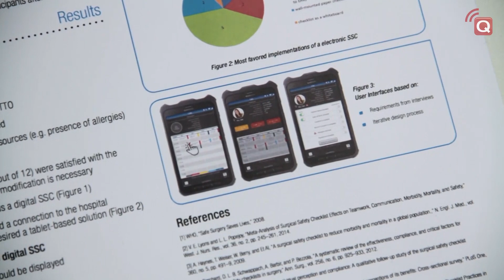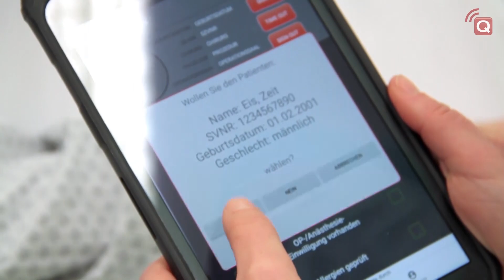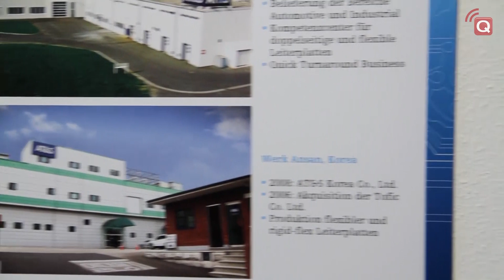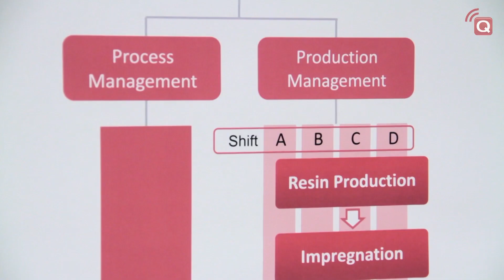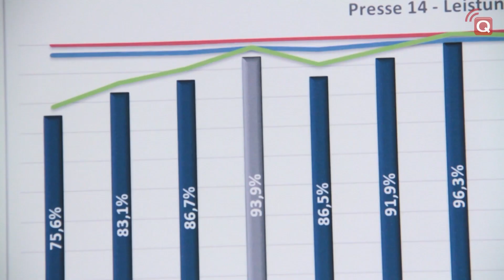25. qualityaustria Forum: Auszeichnung Qualitäts-Champion/-Talent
Das 25. qualityaustria Forum fand am 13. März 2019 in Salzburg statt.

Wenn Kleines Großes bewirkt
TIPPING POINTS

Den Wettbewerb um „Qualitäts-Champion/-Talent 2018“ konnten für sich entscheiden:

TALENT:
Karin Kiefel, MSc, überzeugte durch die Weiterentwicklung einer Checkliste zur finalen Prüfung der relevanten Rahmenbedingungen und medizinischen Aufgabenstellungen vor Operationen in einem Landeskrankenhaus. Besonders relevant ist in diesem Zusammenhang die Akzeptanz durch das medizinische Fachpersonal. Der in diesem Projekt gewählte digitale Ansatz führte zu einer höheren Compliance, mehr Effizienz und damit einer besseren Anwendbarkeit.

SONDERPREIS „Qualität & Innovation“:
Kevin Pöltl hat auf Basis seiner langjährigen Erfahrung als Maschinenführer, als Quality Engineer und als Kundenbetreuer bei Qualitätsproblemen eine essentielle Anforderung der Kunden für den neuen Mobilfunkstandard 5G erkannt und mit einem Team von Quality Engineers eine innovative Lösung entwickelt, die nicht nur das entsprechende Kundengeschäft verzehnfacht, sondern auch zu einer Patentanmeldung geführt hat.

CHAMPION:
Ing. Hans-Jürgen Linzer überzeugte durch eine "Erfolgsgeschichte" mit einer großen innerbetrieblichen Breitenwirkung. Kern des Projektes war es, in einem größeren Produktionsunternehmen, das auf Basis langjährig eingefahrener Strukturen an seine organisatorischen Grenzen hinsichtlich Effizienzsteigerung und Flexibilität gestoßen ist, mit völlig neuen, prozessorientierten Ansätzen eine sprunghafte Leistungssteigerung zu erzielen. Durch intensiver Einbindung der Belegschaft sowie teilweise massiver Entwicklung von Nachwuchsführungskräften konnte das Ziel ohne Ausweitung der Personalkosten erreicht werden.